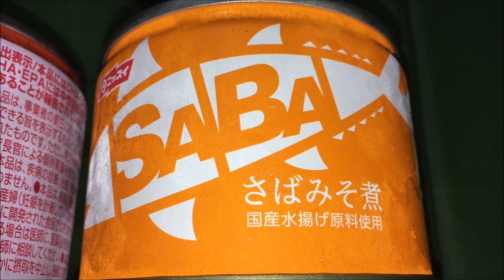魚 の 缶詰 １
以前、撮影した動画を、
1つにまとめてみました。